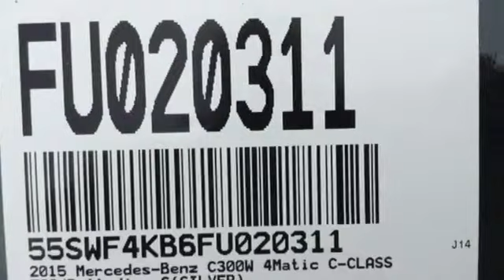2015 Mercedes Benz C Class West Covina CA El Monte, CA FU020311 360p